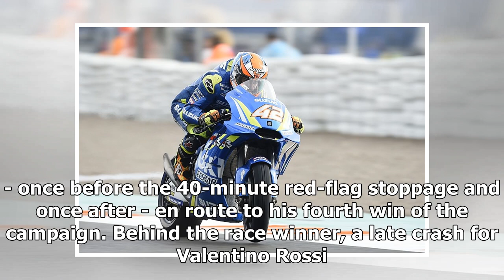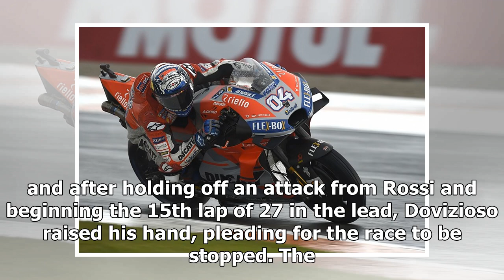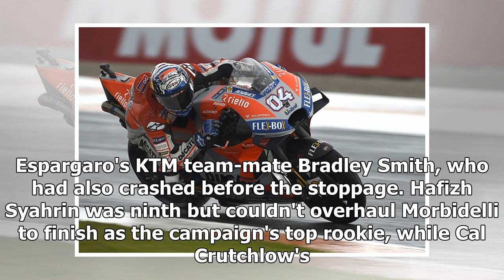Valencia MotoGP: Andrea Dovizioso victorious in wild rain-hit finale | k production channel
Ducati MotoGP rider Andrea Dovizioso emerged victorious in a stop-start, attrition-heavy 2018 MotoGP season finale at a wet Circuit Ricardo Tormo in Valencia. D...